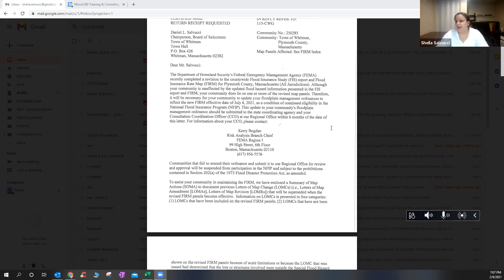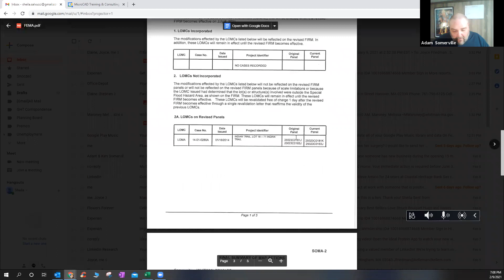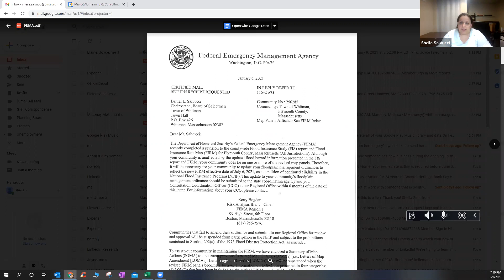Whitman Planning Board Meeting. February 9, 2021